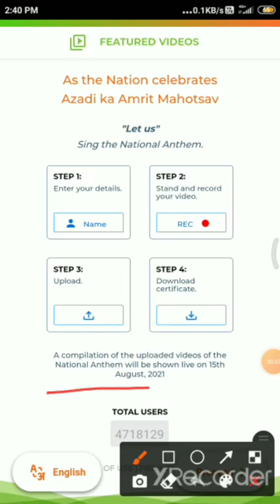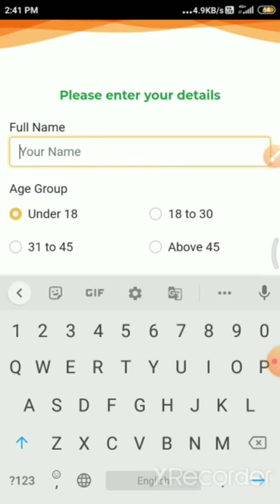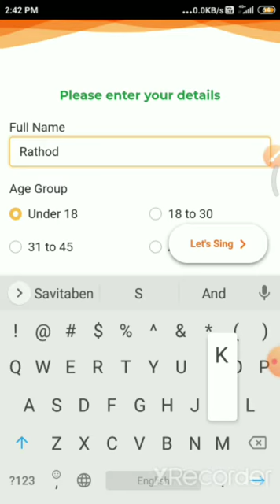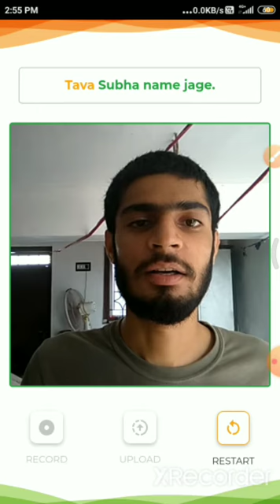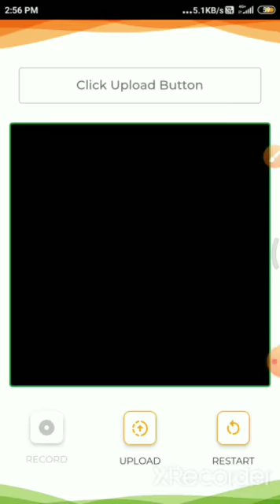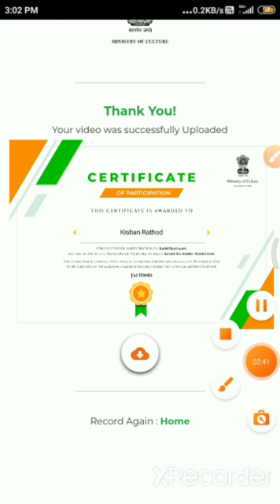How to upload and sing jan gan man for azadika amarit mahutshav |by Kishan Rathod| important Gk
How to upload and sing jan gan man for ajadika amarit mahutshav |by Kishan Rathod| important Gk

June current of year 2021 in this session we discuss may 2021 current affairs in our daily CA (current affair) so from various sources like the Hindu, economic Times, business standard, news on AIR ,DD news, PIB, PTI, etc.

The Hindu
7 june current affairs
8 june current affairs,
9 june Current affairs,
10 june current affairs,
11 june current affairs,
12 june current affairs,
13 june current affairs
14 june current affairs
15june current affairs
16 june current affairs
17 june current affairs
18 june current affairs